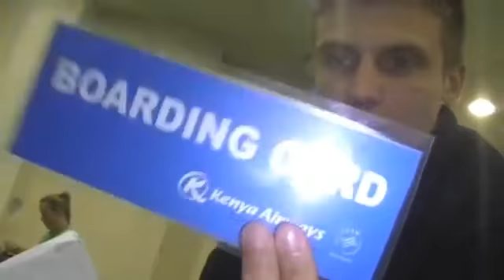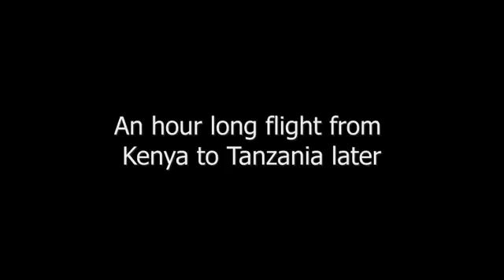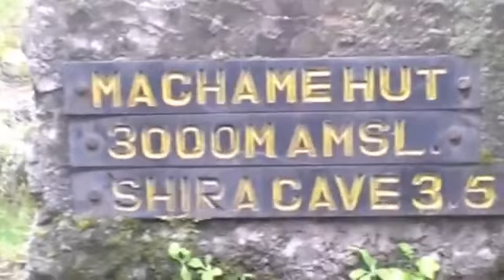Mount Kilimanjaro Climb Part 1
Part one of a charity climb of Mount Kilimanjaro